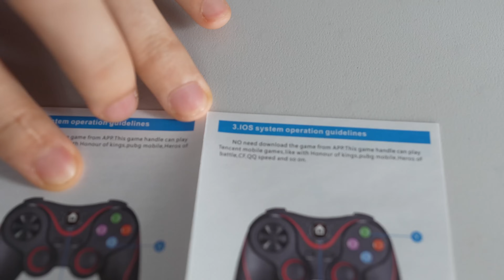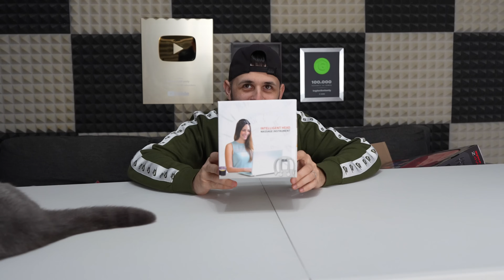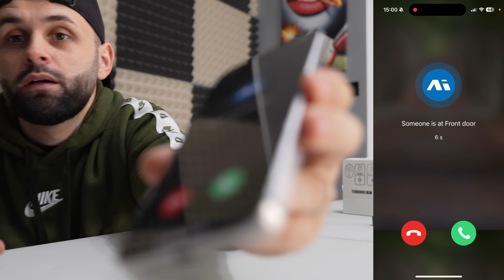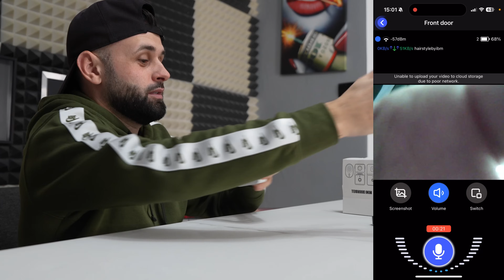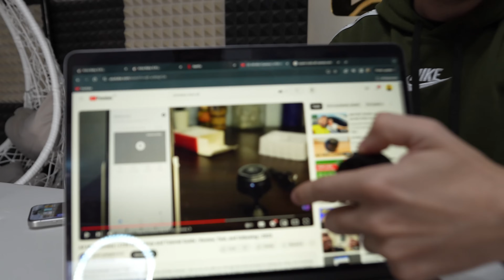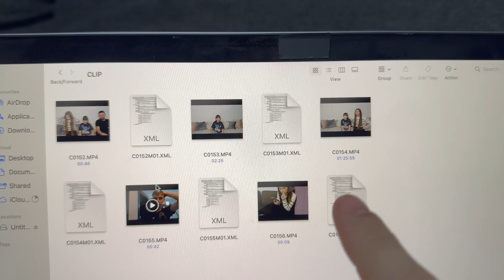Testez Cele Mai MISTO Gadgeturi ! *Dronă, Telefon, Masină*